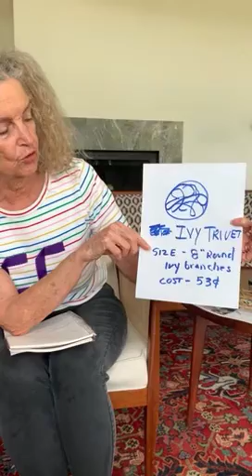Camp Corona Day 53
Campers get some more fun activities